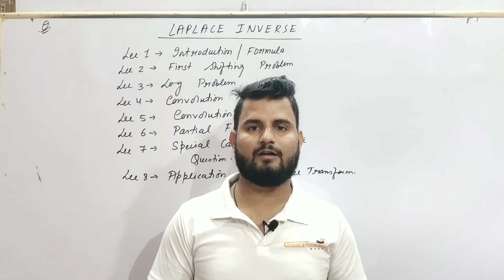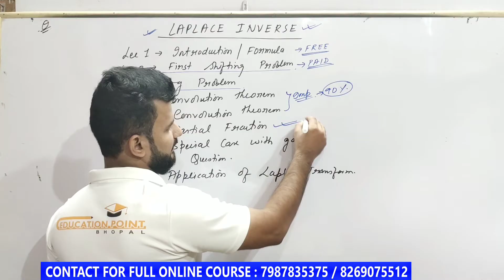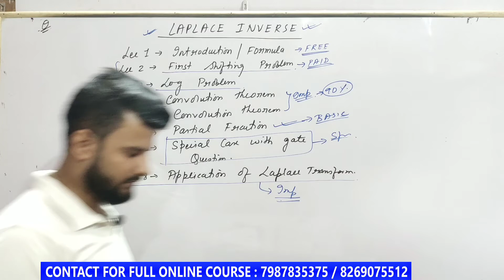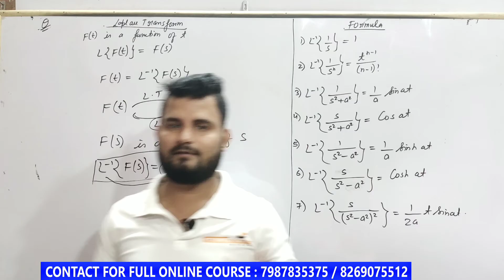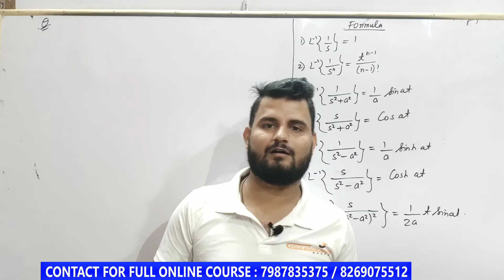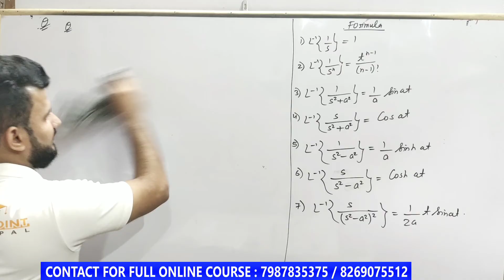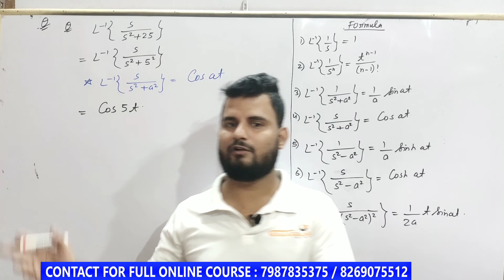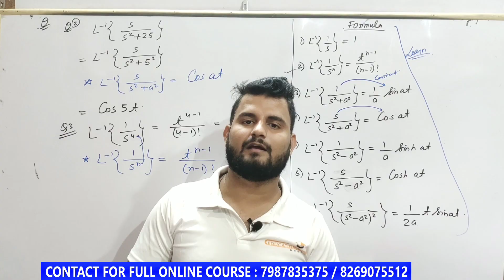Lec 6 | Laplace Inverse Formula | Laplace Transform | RGPV / CSVTU / GATE/JTU | Irfan Raza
In this video you will learn the Laplace Inverse Formula of laplace transform for rgpv, gate, ies and all india university exams.

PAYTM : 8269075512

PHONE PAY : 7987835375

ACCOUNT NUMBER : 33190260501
        IFSC   : SBIN0010777

query solved:
Laplace Inverse Formula
Laplace Transform
RGPV / CSVTU / GATE/JTU
inverse laplace transform
inverse laplace transform examples
inverse laplace
laplace transform
inverse laplace transformation
inverse laplace transform formula
inverse laplace transform engineering mathematics
laplace
inverse laplace transform problems
laplace inverse formulas
inverse laplace transform partial fraction
inverse laplace transform with completing the square
formula of laplace inverse